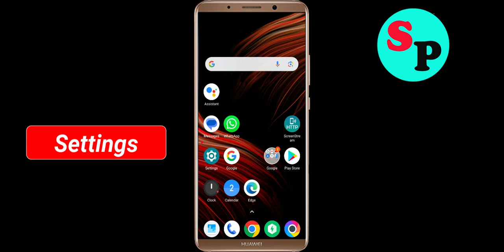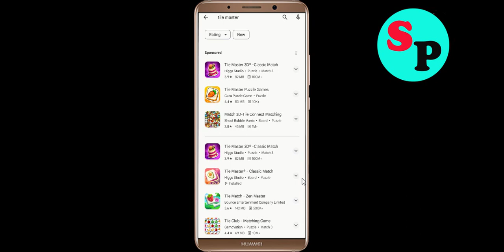Fix Tile Master Keeps Crashing Problem Solved Android & Ios - Fix Tile Master Crash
If you are faciing Tile Master Keeps Crashing Problem in android and ios mobile phone then you are at right place.